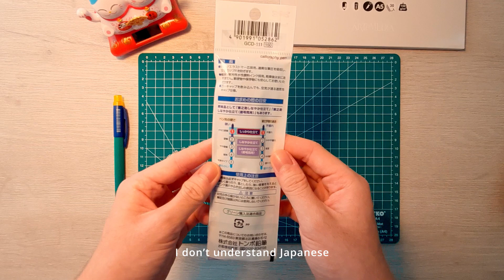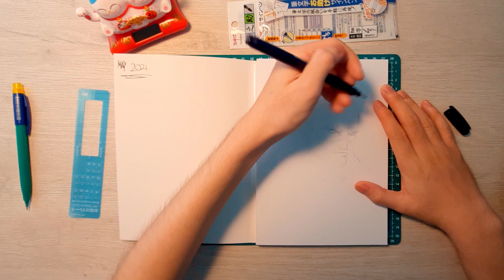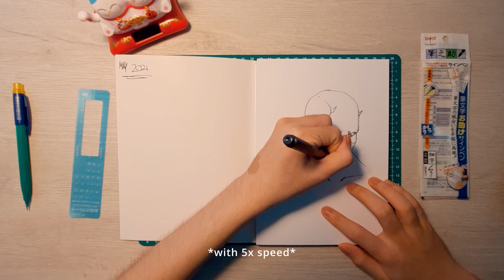Art Supplies Review | Great Brush Pen for Comic Art - Tombow Fudenosuke Brush Pen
HELLO! This is my review and “unboxing” on the Tombow Fudenosuke Brush Pen with Hard Tip.

Video shot on Samsung A51 with ultra wide angle lens.

❄️ Get to know me :
Hi there,  i'm Mikael Tristan Aristo or Tristan, currently 18 and in my 1st year as a university student. I'm an illustrator, I love to draw comic characters, mostly from DC Comics and Marvel, and broadcast it live to you guys, so we can enjoy drawing together. Most of my artworks are drawn on A3 paper using pencils, usually 4H-H-HB.
If you know me previously as Kirino Ryutamaru, i've change the name and i used to stream on both YouTube and Twitch, but i got issues with my broadcasting software so just on YouTube for now. If i start to do it again on Twitch, i'll let you guys know
Enjoy the live stream (and video).

-Tristan

Title: Japan
Artist: Uniq
Genre: Chill japanese